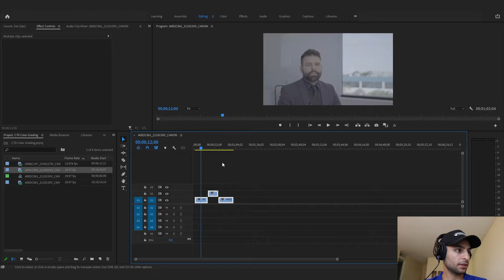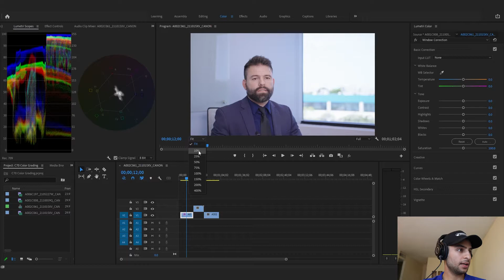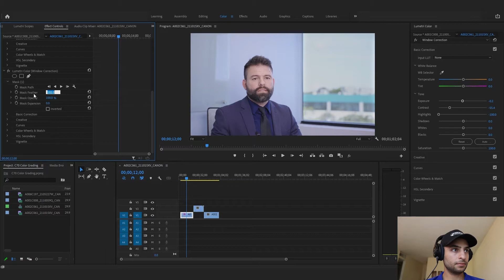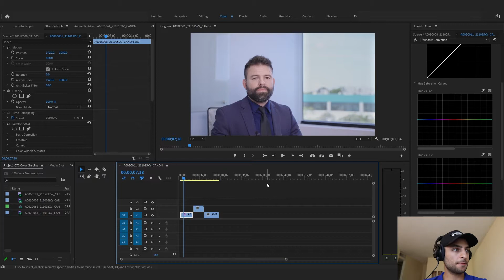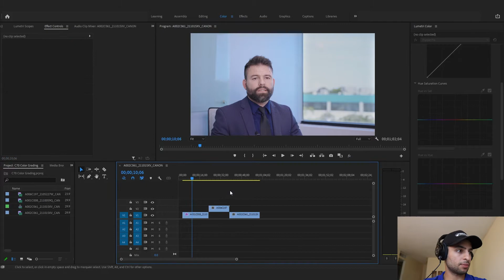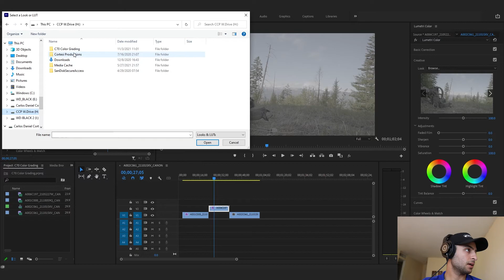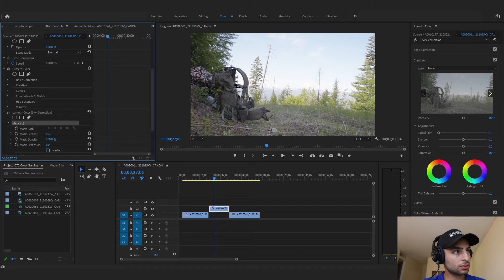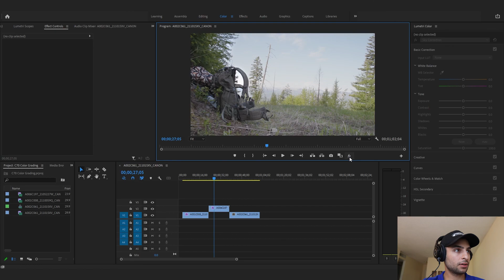Canon C70 Clog2 Color Grading - Premiere Pro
What's up guys today we are doing a simple Color Grading tutorial on the C70's CLog2. Hope you learn a few things!